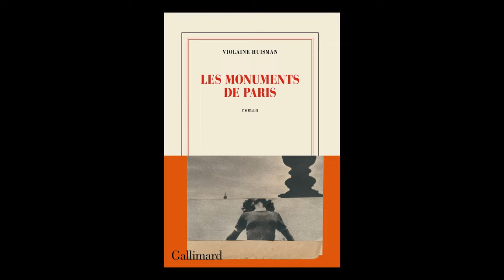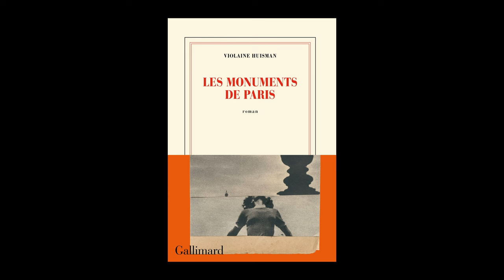Violaine Huisman - Les monuments de Paris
Violaine Huisman vous présente son ouvrage "Les monuments de Paris" aux éditions Gallimard. Rentrée littéraire janvier 2024.